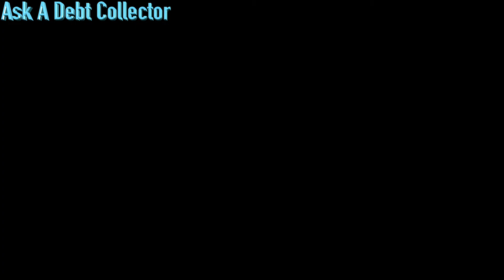29K In 6 Months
Getting approved for 29k in just 6 months was a great feeling. I knew that this title and Thumb Nail would get your attention. Once you have build the perfect credit profile, all this credit building becomes very easy.

You deserve to be approved for the credit you need and apply for, allow us to help you with that.

If you have any question about debt or credit put them in the comment section and I promise to answer.

This is a blue cash rewards card where I started.

IG: frugally_keto I have lost over 20 pounds in less than 1 months with out working out and you can too.

Check out my wife and I Podcast: Books Dreams And Financial Things
We talk about blended families, life, books and aspirations. Listen where ever you listen to you podcast at or check us out on YouTube also, Books Dreams and Financial Things. Get caught up on 43 episodes, we will begin recording new episodes